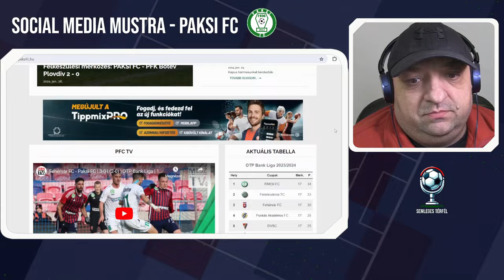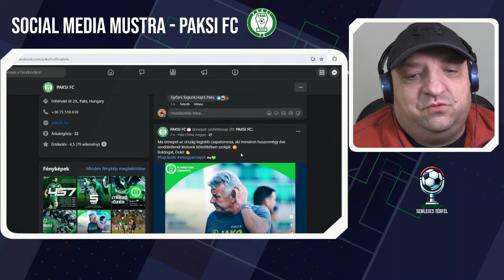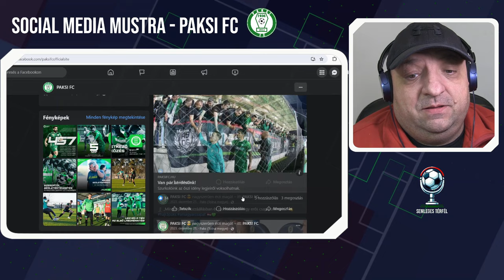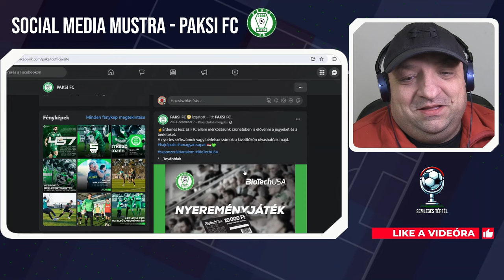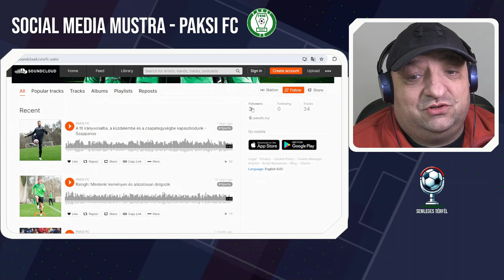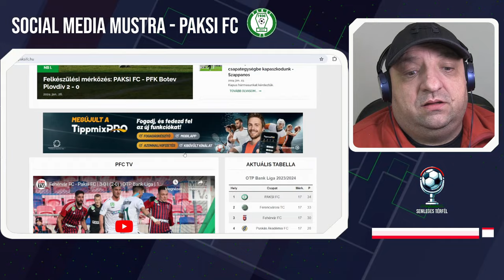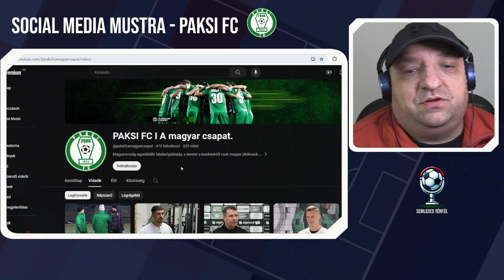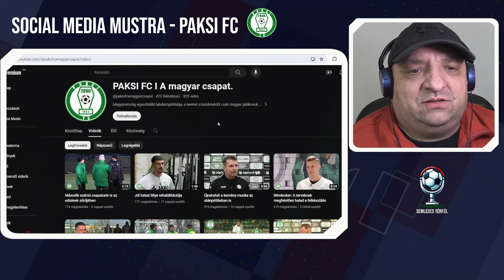PAKSI FC SOCIAL MEDIA MUSTRA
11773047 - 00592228 OTP Ezen a számlaszámon fogadjuk a támogatásokat. A támogatásokat a kutatómunka és a stúdió fenntartás költségeire fordítjuk. A közlemény rovatba kérjük írja Semleges Térfél. Minden támogatást köszönünk.